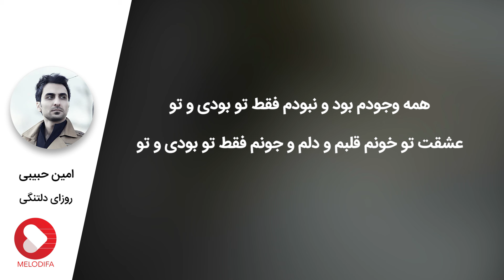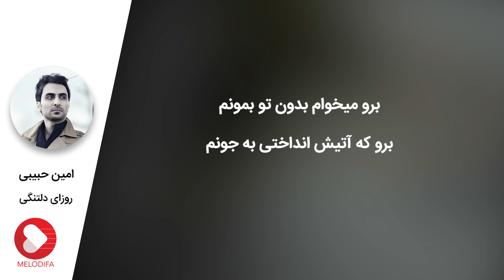Amin Habibi - Rouzaye Deltangi (امین حبیبی - روزای دلتنگی)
Amin Habibi - Rouzaye Deltangi with lyrics now on melodifa daily.
امین حبیبی - روزای دلتنگی رو در کانال ملودیفا دیلی همراه با متن ترانه ببینید و بشنوید
پیج رسمی اینستاگرام امین حبیبی:

متن آهنگ روزای دلتنگی امین حبیبی:

Amin Habibi is a persian singer in Iran. He started his career with theatre and then joined irib. He made 30 music tracks for IRIB and won several prizes. He also published 6 music albums: Talkh, Eshghe Hamishegi, Ghoroob, Vaghti be to fekr mikonam, Nostalgia.

امین حبیبی (۱۳۶۱-اهواز) وی فعالیت هنری خود را از سنین نوجوانی با تئاتر آغاز کرد و از همان زمان کم و بیش به آموختن موسیقی پرداخت. او از سال ۱۳۷۹ به طور جدی موسیقی را دنبال کرد و به نواختن گیتار و آهنگسازی پرداخت. در سال ۱۳۸۴ به عنوان بازیگر وارد سازمان صدا و سیما شد و از آن طریق جایگاه خود را در بخش موسیقی این سازمان نیز پیدا نمود و شروع به ساختن کارهای مختلف برای رادیو و تلوزیون کرد. او تا امروز بیش از ۳۰ قطعه را برای صدا و سیما کار کرده است و به واسطه آنها جوایز مختلفی را در جشنواره های کشوری کسب نموده است. امین حبیبی تا امروز شش آلبوم را به بازار عرضه کرده است. اولین آلبوم او در تابستان ۱۳۸۵ وارد بازار شد. در کنار این شش آلبوم، امین حبیبی تک‌آهنگهای زیادی نیز منتشر نموده است.

از امین حبیبی آهنگ های بیقرار و عشق همیشگی بسیار محبوب و مشهور اند. آخرین آهنگ های امین حبیبی پیش از این ویدئو قهر، چشماتو خیلی دوست دارم، خاکستر و عاشق کش هستند